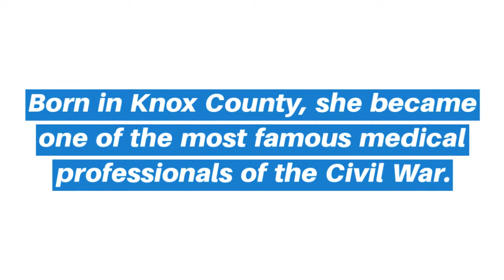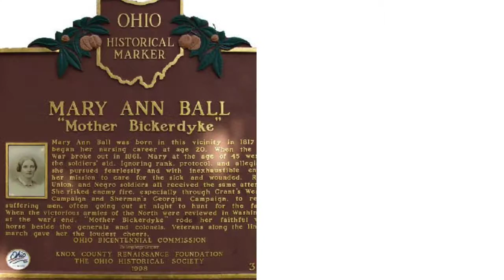History Minute: Knox's bold Mother Bickerdyke